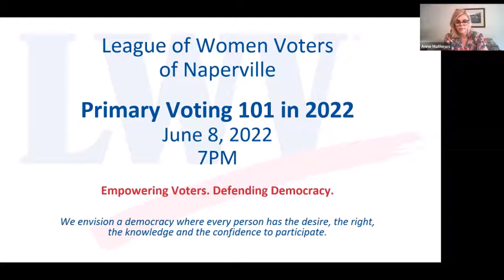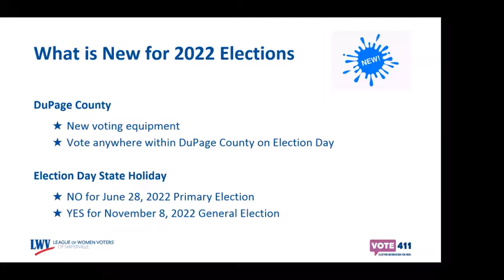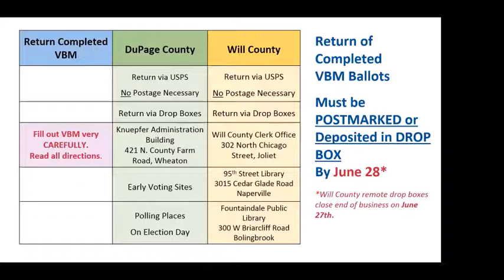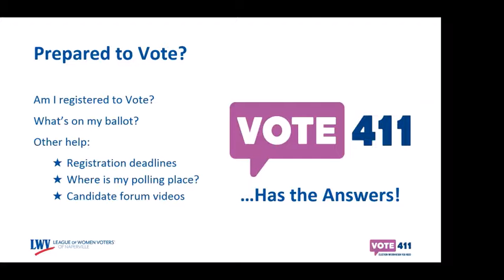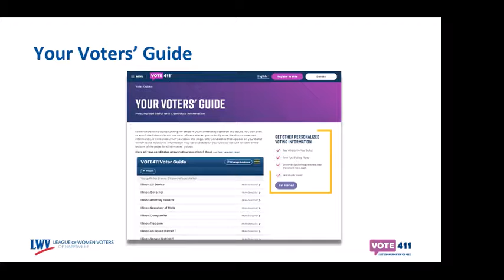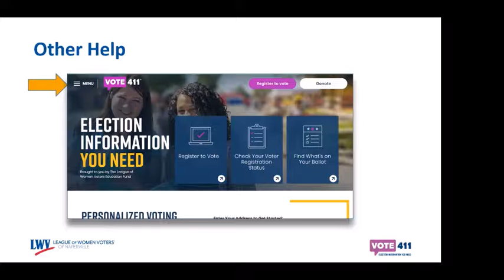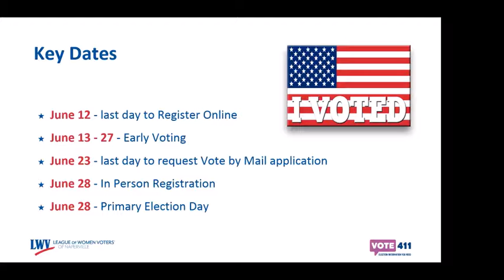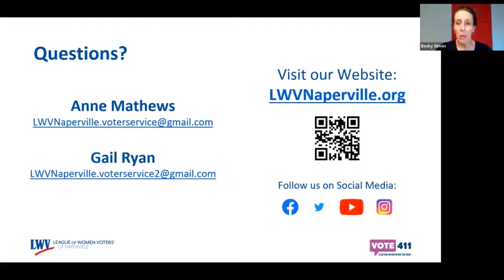Primary Voting 101 - Your Guide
You may think you know everything about voting - even primary voting - but there have been a lot of changes.
At the top of the list:
Voters in nearly every state will find themselves navigating new laws and requirements.
Redistricting may well have changed where you vote --  and the names you recognize on the ballot.
DuPage County has new and more sophisticated voting machines.
Don't miss this step-by-step guide -  you don't know what you don't know!